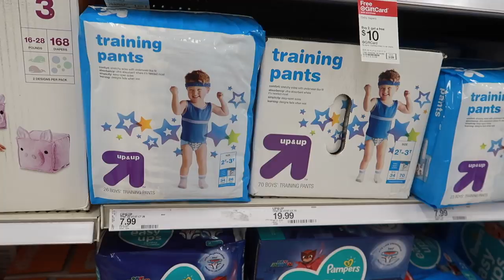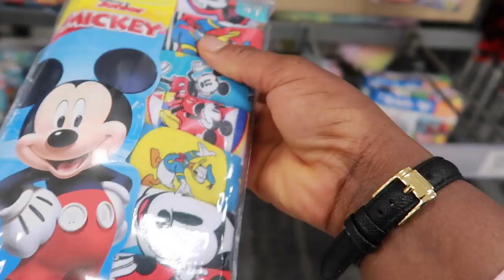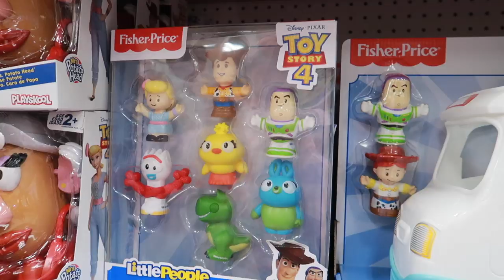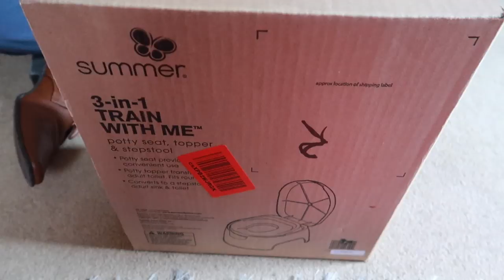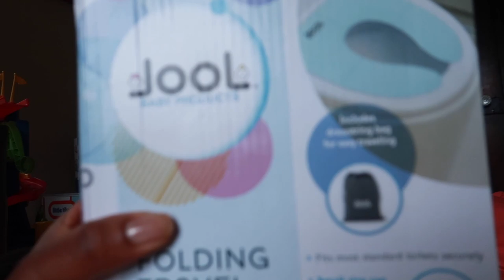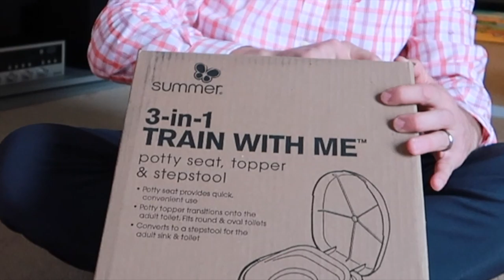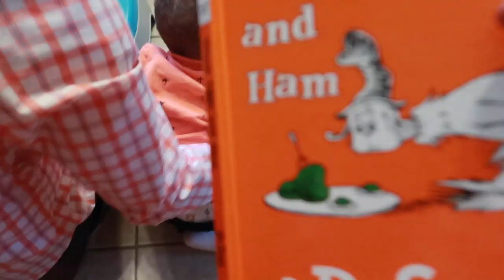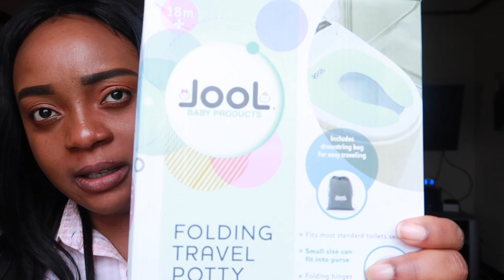INTRODUCING POTTY TRAINING!!!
Callistus is 20 months 4weeks and we are happy to introduce potty training  for the first time on camera

SHOP ITEMS MENTIONED IN THE VIDEO
1. Folding Travel Potty Seat for Boys and Girls, - Jool Baby
2. Summer 3-in-1 Train with Me Potty
3. Weetabix Whole Grain Cereal England, 15.2-Ounce Boxes (Pack of 4)
POTTY TRAINING!!!

BE OUR FRIEND:
Follow The Seibel Family On Instagram: